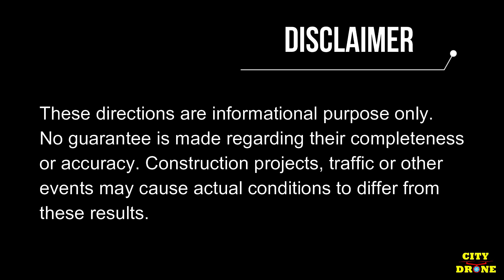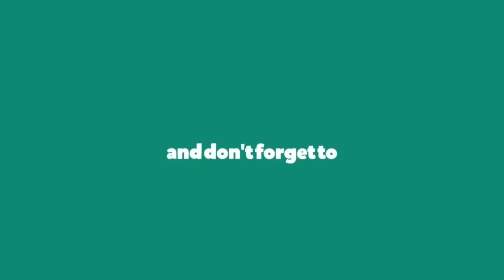BOSS IRONMAN 2023 INTERACTIVE ROUTE MAP - CHECKPOINTS 360 VIEW - NORTH LUZON LOOP - 1200kms in 24hr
BOSS Ironman Motorcycle Challenge 2023 - The most prestigious endurance challenge in the Philippines. February 24-26, 2023 in New Clark City Capas Tarlac. More than 1200km in 24 hrs.

Ready for Boss Ironman Challenge? Don't forget this

Starting Grid - New Clark City - Capas, Tarlac
Checkpoint 1 - Petron Northway Plaza - San Fernando, La Union
Checkpoint 2 - Petron Bantay - Bantay, Ilocos Sur
Checkpoint 3 - Petron Sanchez Mira - Sanchez Mira, Cagayan
Checkpoint 4 - Shell Carig Branch - Tuguegarao, Cagayan
Checkpoint 5 - Cargill Gas Station - Echague, Isabela
Checkpoint 6 - Uneed Gas Station - Dipaculao, Aurora
Checkpoint 7 - Diteki Elementary School - San Luis, Aurora
Checkpoint 8 - CJ Waterpark Resort - Bongabon, Nueva Ecija
Checkpoint 9 - Unioil Clark (Ducati Clark) - Clark, Pampanga
Finish Line - New Clark City - Capas, Tarlac